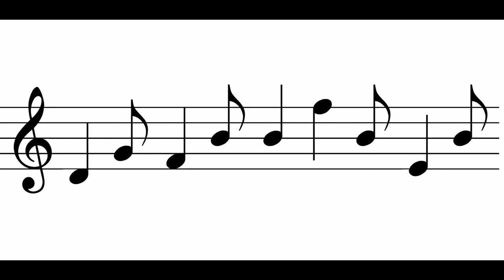Mancheruian Beat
The Driving Guitars  are playing a cover from  a Ventures  song ...It´s
 from Japan